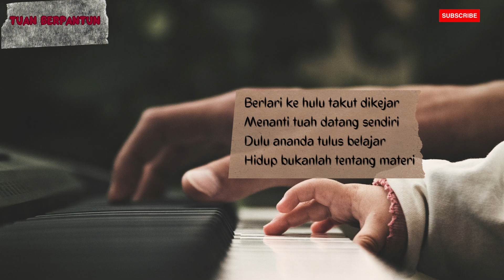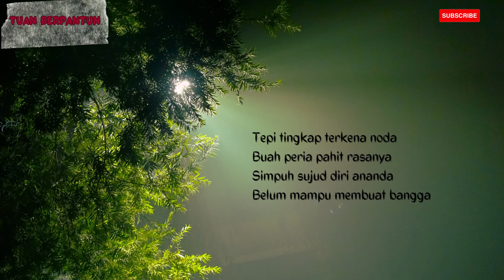Ayahanda - Tuan Berpantun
Eps.10 ; Ayahanda.

Bertemu kembali dalam dalam TUAN BERPANTUN yang berjudul "Ayahanda". Pantun/ puisi ini ditulis dan didedikasikan kepada ayah yang telah berusaha sekuat tenaga menghadapi setiap permasalahan dalam kehidupan demi kebahagiaan keluarga. Sekaligus permohonan maaf sang anak yang belum mampu membuatnya bangga.

Selamat menyimak ya..

Indahnya bahasa karena ungkapannya, sebagaimana indahnya pelangi karena warnanya. Mari, selami makna peribahasa dan gunakan dalam ungkapan kita, pasti jadi lebih berkelas.